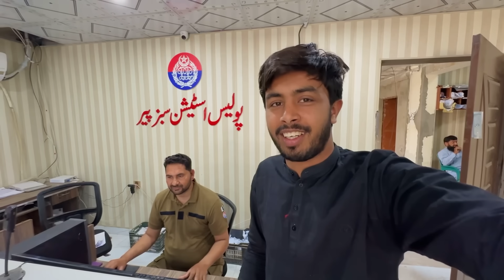Finally 😔 Complaint Kr Di 😔